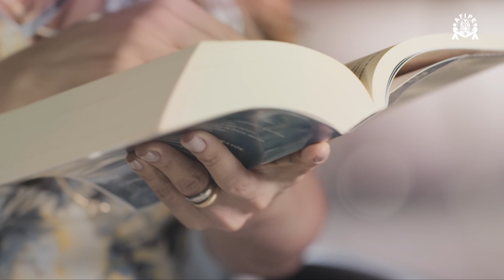Mulheres que Inspiram Boas Obras II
Isabel é uma mulher que se inspira em Ana.

Ana é autêntica na fé e pautou a sua vida aos desejos e à vontade de Deus.